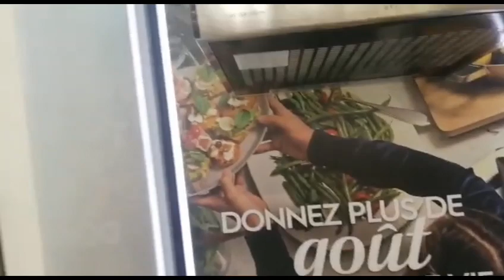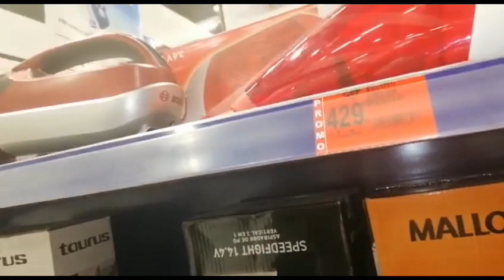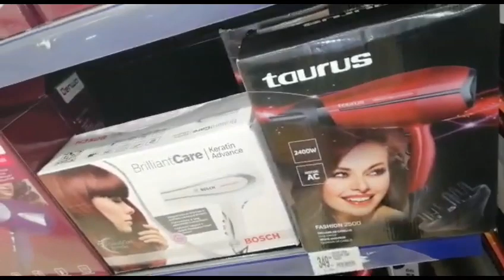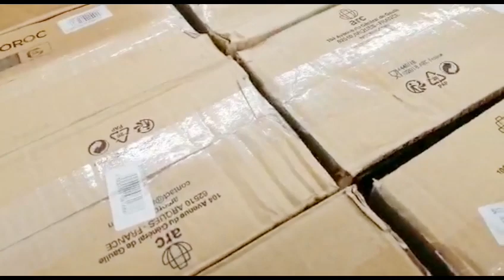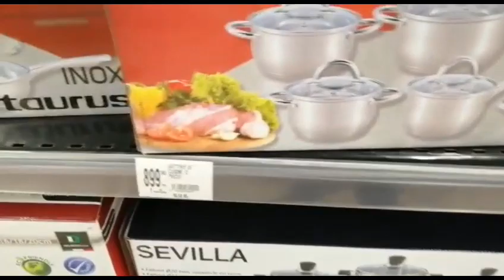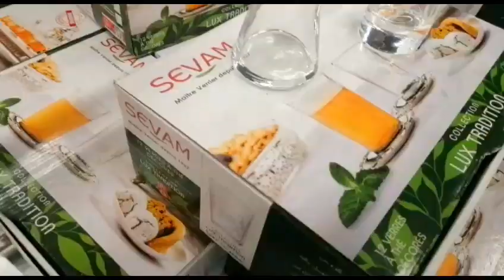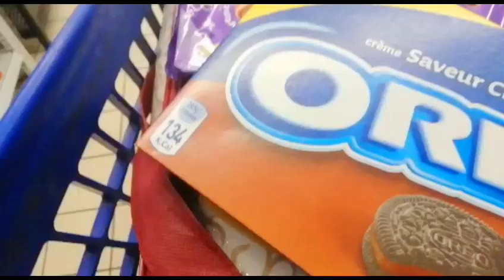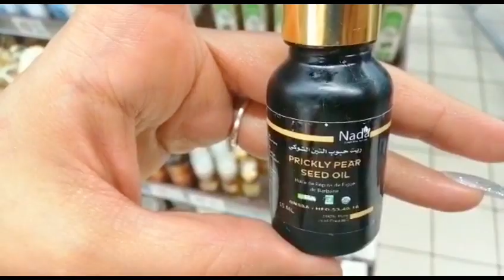دخلوا نشوفوا تخفيضات مرجان حي الحسني اول مرة نجيليه تساراو معايا عروض احسن من مرجان كاليفورنيا😆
فلوق فمرجان
دويرة فمرجان حي الحسني
تخفيضات مرجان حي الحسني
تجربتي مع elvive dream long,
كريم elvive dream long,
طريقة استخدام elvive dream long,
شامبو elvive dream long,
elvive dream long ريفيو
تقدية مرجان
مشتريات
مشترياتي